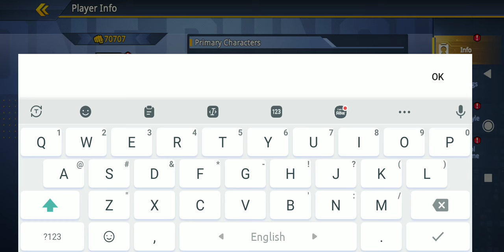One Punch Man Road to Hero 2.0 New Code 2021 || One Punch Man New Redeem Code November 2021 (Part 1)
In this video, I will be showing you  ➤One Punch Man Road to Hero 2.0 New Code 2021 || One Punch Man New Redeem Code November 2021 (Part 1)

►Redeem Code     :      PhantomNight2021
►Validity                 :      11/07/2021 23:59 UTC
►Rewards              :       1000 Diamonds

►How to Use:
   1. Click on Avatar;  2. Click 'Redeem Code';  3. Input your redeem code;  4. Claim your rewards!

►► Please Note  :
         If this code not working it's mean this code has been expired.

         Thanks.